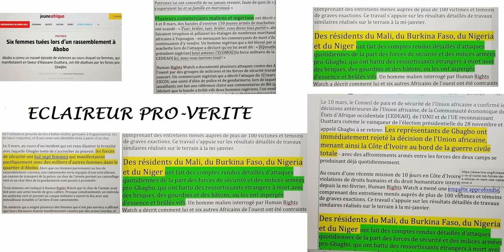SIMONE EHIVET CONTINUE DE NE RIEN REGRETTER DES MAUX CAUSES PAR SON REGIME AUX VICTIMES .